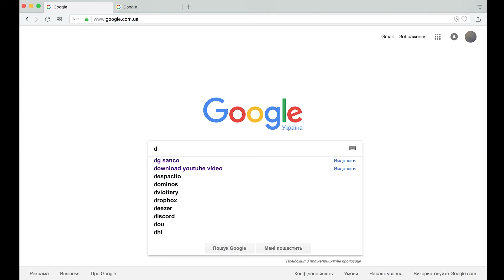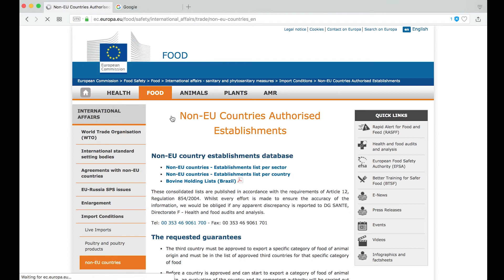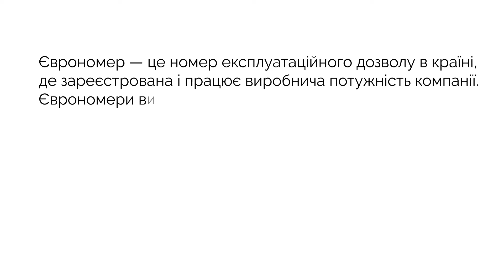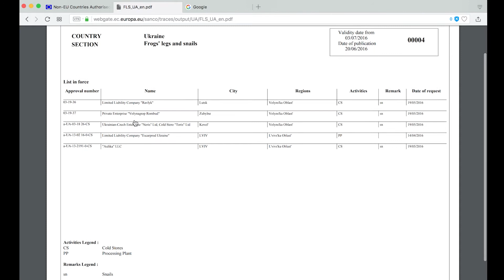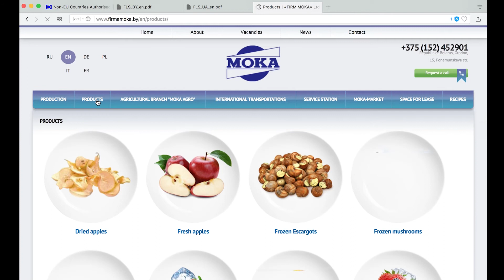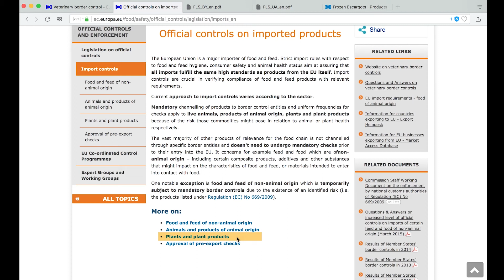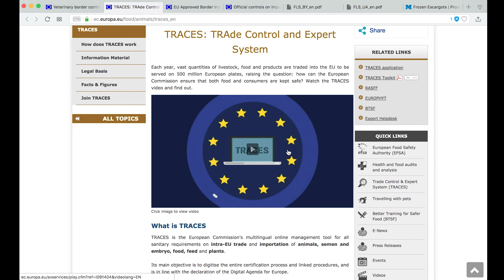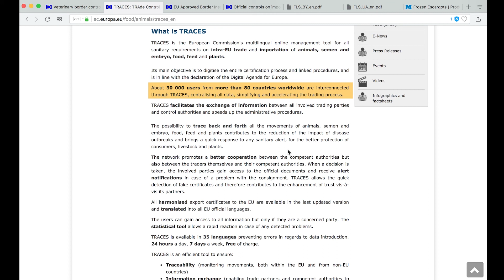Інформаційні ресурси DG SANCO: харчова продукція (частина 1). Онлайн-курс «Smart exporter»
Відео з третього модуля курсу «Smart exporter: електронні ресурси, регулювання та вимоги для експорту до ЄС». Відео 3.2.1.